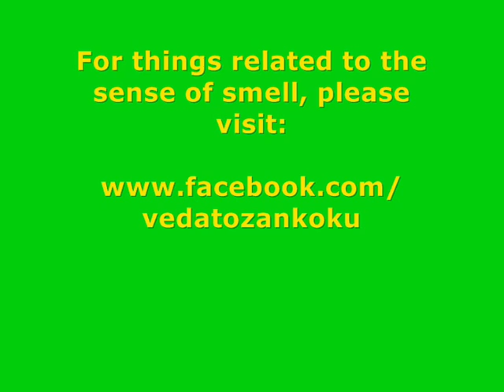Koku duyusu ve davranışlarımız / Sense of smell and behaviours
TÜRKÇE: (scroll down for the ENGLISH text)  Doçent Dr. Maureen Morrin (pazarlama), koku ve harcama, koku ve hafıza, koku ve lezzet arasındaki ilişkiler üzerine kısa görüşlerini açıklıyor. Kokulara karşı kimyasal duyarlılık üzerine söylediği son cümleler, ortam kokulandırması yapan profesyoneller tarafından ciddi olarak dikkate alınmak zorunda.

ENGLISH:  Assitant Professor Maureen Morrin (marketing) shortly explains the relations between scent and spending, scent and memory, scent and flavour. Her last words about the chemical  sensitivity to fragrances should be considered seriously by the professionals of ambient fragrancing industry.

For more information about everything related to the sense of smell, please